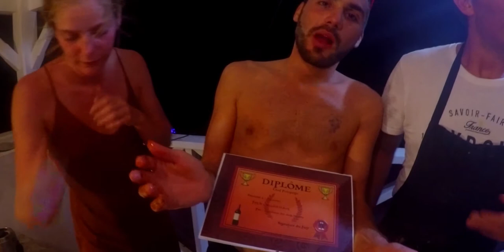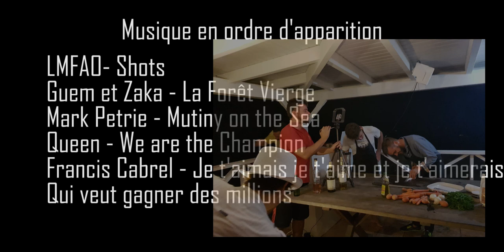La Recette Pompette From St Barth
La vidéo tant attendu est enfin là, la recette pompette de saint barthélémy, avec une partie de l'équipe de l'eden rock. Oui la vidéo est longue mais j'espère tout de même qu'elle vous plaira tout comme j'ai pu y prendre du plaisir à la faire.

Bonne soirée bisous, et à bientôt!